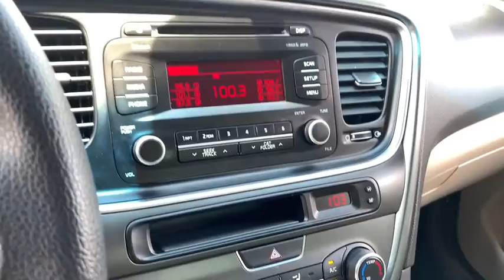2015 Kia Optima Phoenix, Scottsdale, Peoria, Tempe, Gilbert, AZ PN18677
Dark Cherry [LISTING TYPE] 2015 Kia Optima available in Phoenix, Arizona at Pinnacle Nissan. Servicing the Scottsdale, Peoria, Tempe, Gilbert, AZ area.

Pinnacle Nissan
7601 E Frank Lloyd Wright Blvd

#1 Nissan Certified Store in Western Region! Recent Arrival! CARFAX One-Owner. Clean CARFAX. Beige w/Clean Tex Cloth Seat Trim. 23/34 City/Highway MPG Dark Cherry 2015 Kia Optima LX 2.4L I4 DGI DOHC FWDAwards:* 2015 IIHS Top Safety Pick * 2015 KBB.com 10 Best UberX Candidates , Excellent selection of New and Used vehicles, Financing Options, Serving Scottsdale, Phoenix, Peoria, Mesa, Gilbert, Chandler, Tempe, Surprise.